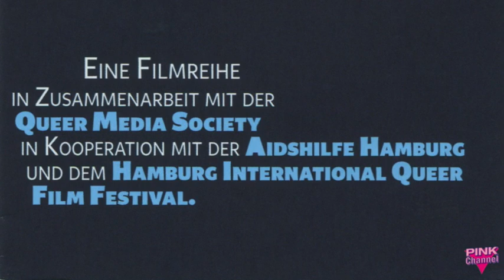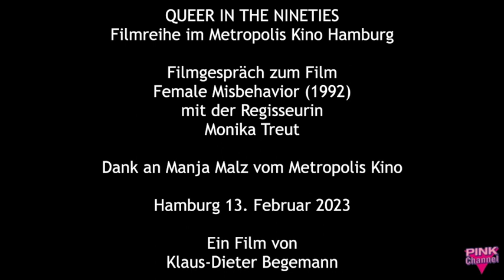Queer in the nineties - Female Misbehavior (1992)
Filmeinführung und Gespräch mit Monika Treut (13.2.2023). - Monika Treut (Regisseurin) erläuterte im Gespräch mit Manja Malz (Metropolis Kino) die Entstehungsgeschichte der 4 Kurzfilme über die vielfältigen Ausdrucksformen devianter, weiblicher Sexualität, u.a. dokumentierte sie als erste einen Transmann (Max). MAX erzählt von der Reise in ein anderes Geschlecht, von den Erfahrungen mit dem männlichen Sexualhormon Testosteron und von dem Abenteuer, von einer lesbischen Frau zu einem heterosexuellen Mann zu werden. Die Filmreihe endet am 6.3.2023 mit When night is falling (1995).